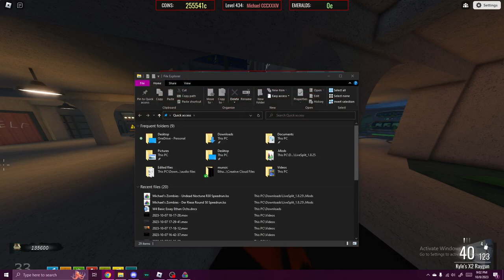Undead Nocturne round 30 speedrun [PB] (34:26)